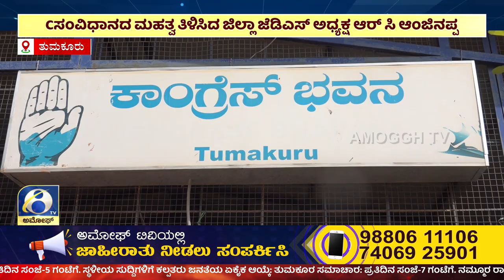ಅಮೋಘ್ ನ್ಯೂಸ್ | Amoggh T.V | @8PM | 26-01-2024